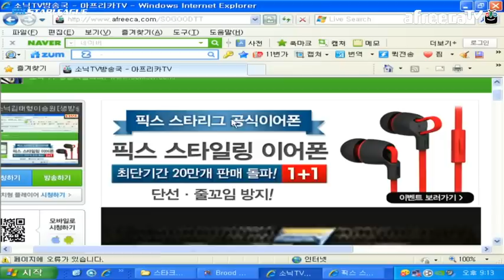140118 픽스소닉스타리그 32강 D조 패자전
32강 대진표

A조 : 박준오(Z) VS 윤찬희(T)
      김봉준(P) VS 김명운(Z)

B조 : 구성훈(T) VS 하늘(P)
      임진묵(T) VS 전상욱(T)

C조 : 조일장(Z) VS 한상봉(Z)
      박지호(P) VS 이예준(Z)

D조 : 최호선(T) VS 김재현(T)
      김현우(Z) VS 박성준(Z)

E조 : 박수범(P) VS 박성균(T)
      박세정(P) VS 유진우(Z)

F조 : 임홍규(Z) VS 허영무(P)
      김기훈(P) VS 노재상(Z)

G조 : 진영화(P) VS 전태규(P)
      김윤중(P) VS 변현제(P)

H조 : 김태영(T) VS 김택용(P)
      김재훈(P) VS 염보성(T)